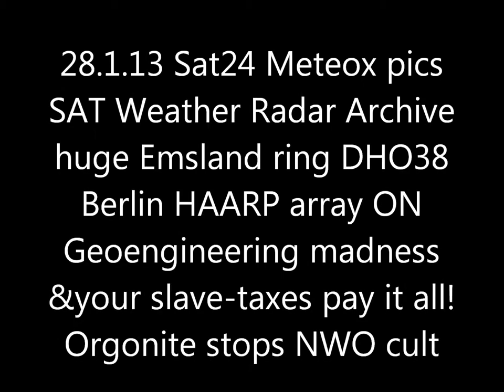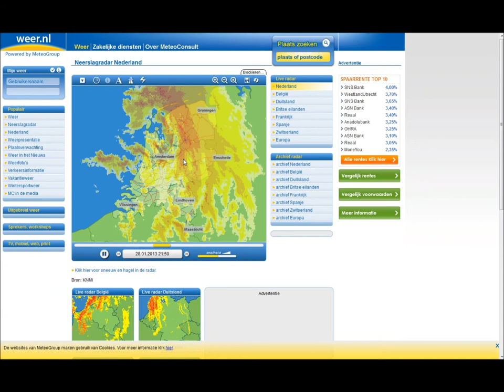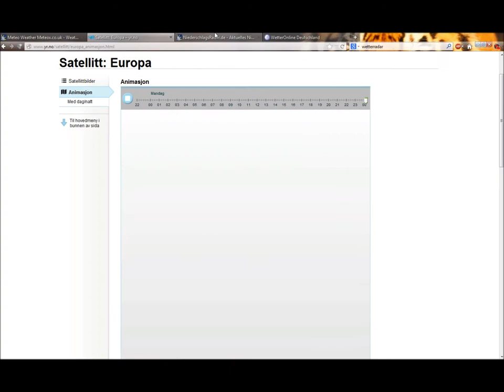28.1.2013 METEOX anomalies HAARP radar Rings Weather Warfare GEOENGINEERING Chemtrails